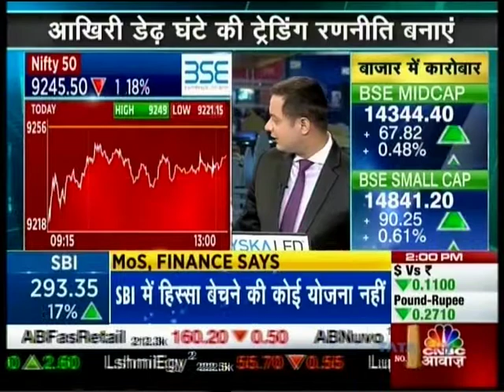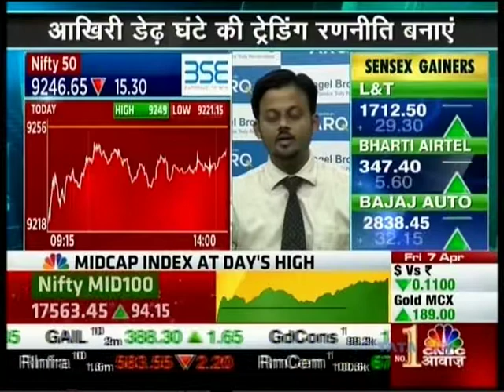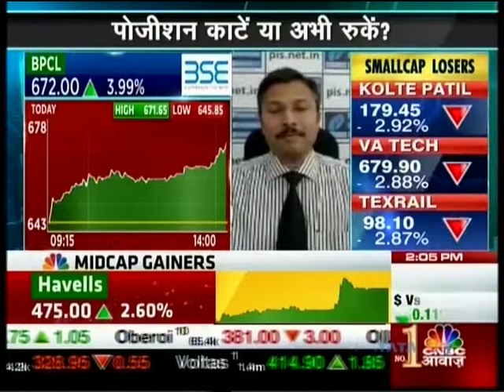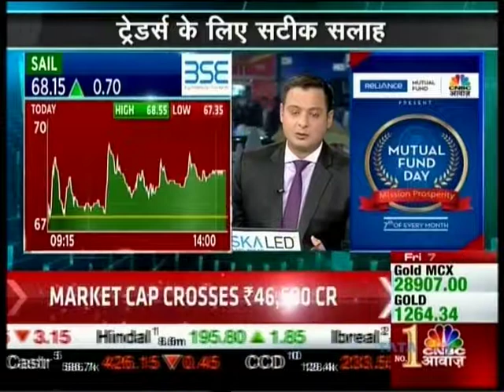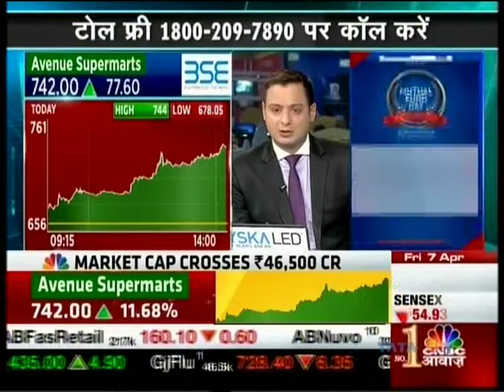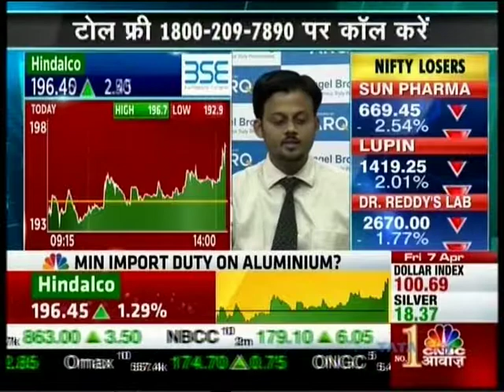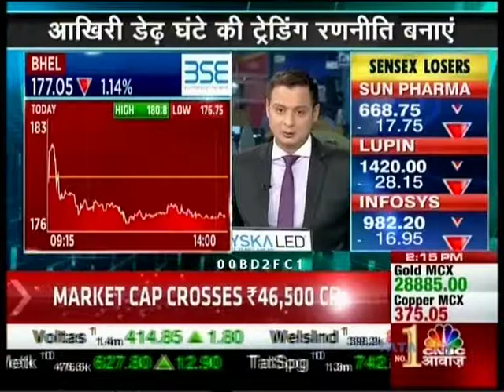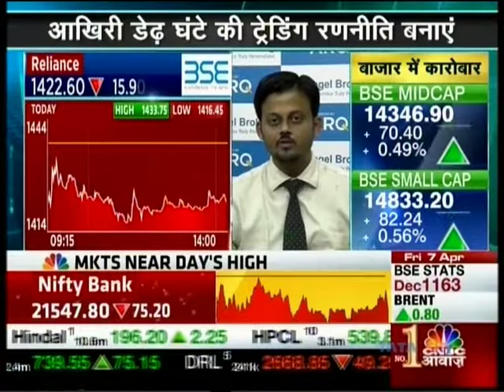CNBC Awaaz Traders Hotline, 07 April 2017 - Mr. Sameet Chavan, Angel Broking